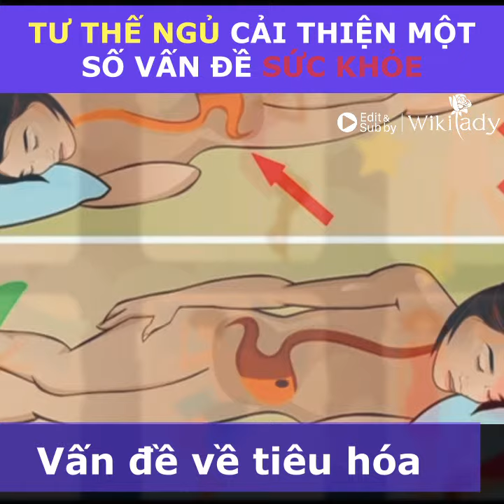Tư thế ngủ cải thiện một số vấn đề về sức khỏe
CÁC KHÓA HỌC TRỰC TUYẾN (ONLINE) KHÔNG THỂ BỎ QUA TRÊN WIKILADY
KHÓA HỌC LÀM BÁNH
• Làm Icing Cookie - bánh quy trang trí đường siêu đẹp không cần biết vẽ (By Vanilla Cake Studio)
• Tự tay làm Bánh Trung Thu - Nghề chơi lắm công phu
• Tự tay làm Cake pops xinh yêu - Món "bánh kẹo mút" vạn người mê
• Hướng dẫn làm Number Cake bất bại: Cho 4 mùa yêu thương
• Tự làm giỏ hoa kem bơ: Tưởng không dễ mà dễ không tưởng
• Tạo hình bó hoa từ bánh kem bơ đẹp không tì vết
• 10 loại bánh trà sữa trân châu đường đen ngon tan chảy - càng ăn càng nghiền
• Combo 2 khóa học giúp bạn tự tin làm "cả thế giới" cupcake xinh yêu
• Combo 2 khóa làm bánh hoa Kem bơ và Kem topping: rất ngon và quá đẹp
• Combo: Làm 70 loại bánh ngon và lành tại nhà - Tặng khóa bánh bao kim sa sầu riêng trứng muối
KHÓA HỌC RAU CÂU NGHỆ THUẬT
• Cẩm nang làm rau câu sơn thủy - Công thức độc quyền của "đệ nhất rau câu sơn thủy" Lan Nghi
• Bánh rau câu trang trí kem bơ tuyệt đẹp - không cần biết vẽ
• Combo 2 khóa: Tung chiêu làm "triệu triệu" loài hoa với bánh thạch rau câu tuyệt đẹp
• Không cần hoa tay: Vẽ chân dung nghệ thuật trên nền bánh rau câu sống động như thật

KHÓA HỌC PHA CHẾ

• "Trên tay" trọn bộ công thức, bí quyết pha trà sữa siêu ngon khiến giới trẻ phát cuồng
• Trọn bộ 2 khóa học cẩm nang setup quán giải khát, pha chế chuyên nghiệp
• Combo 3 khóa: Trọn bộ đồ uống cốt thấp lãi cao - sẵn sàng mở quán

 KHÓA HỌC NẤU ĂN

• Combo gieo duyên ăn chay: Làm bánh thuần chay, nấu món chay và thực dưỡng tốt cho sức khỏe

KHÓA HỌC THỂ DỤC – GIẢM CÂN – CHẾ ĐỘ ĂN KIÊNG

• Trọn gói 5 giáo trình nhảy giảm cân siêu ưu đãi - From Lamita With Love
• Liệu trình giảm cân cấp tốc 21 ngày với Clean Eating và nhảy thể dục đốt mỡ tại nhà
• Combo: Bánh das càng ăn càng eo và bánh cho người tiểu đường

KHÓA HỌC ĐAN - MÓC

• Học đan áo Bodysuit xinh yêu cho bé trai và bé gái từ 0-3 tuổi: Ấm áp mùa đông cùng bàn tay mẹ

KHÓA HỌC KHÍ CÔNG HIMALAYA

• Tải miễn phí sách hướng dẫn tập Khí công Himalaya nhập môn, thải độc cơ thể
• Nhập môn khí công Himalaya trực tuyến: 5 bài tập cơ bản nhất - nâng cao toàn diện nền tảng sức khỏe
• Khí công Himalaya: Bài tập cho Thận và Tuyến thượng thận
• Khí công Himalaya: Bài tập Làm mạnh và giải độc tố cho gan
• Bài tập trung tâm năng lượng vùng họng và tuyến giáp - Luân xa cổ (luân xa 5) -Khí công Himalaya
• Bài tập hệ bạch huyết: Tăng cường hệ miễn dịch, tiêu trừ mầm bệnh - Khí công Himalaya
• Khí công Himalaya: Bài tập Thải độc tố cơ thể chuyên sâu

KHÓA HỌC LÀM ĐẸP:

• Tự tay làm 1001 loại son tuyệt đẹp ngay tại nhà
• Khóa học trang điểm cơ bản cho người mới bắt đầu

KHÓA HỌC PHONG THỦY

KHÓA HỌC NUÔI, DẠY CON

Wikilady.vn là hệ thống đào tạo trực tuyến cho phụ nữ. Bạn sẽ tìm thấy những điều hay ho, thú vị, giúp phụ nữ chúng ta yêu bản thân và đẹp lên, hạnh phúc hơn từng ngày.